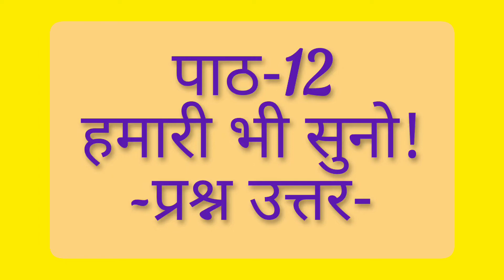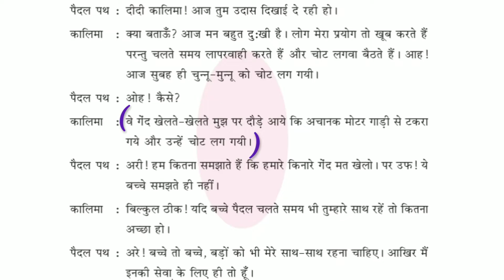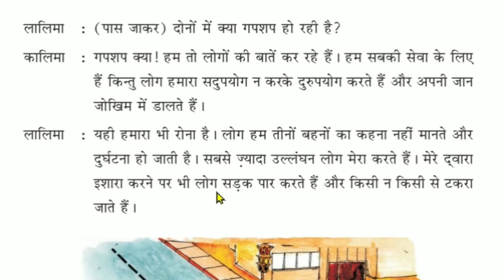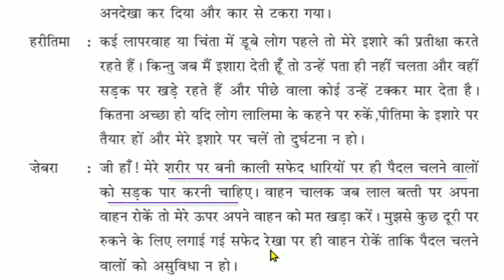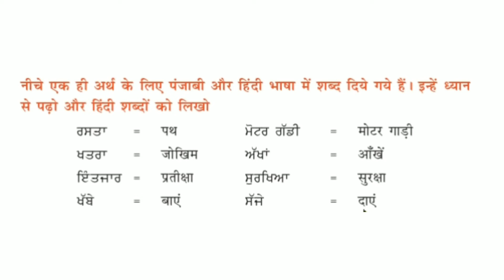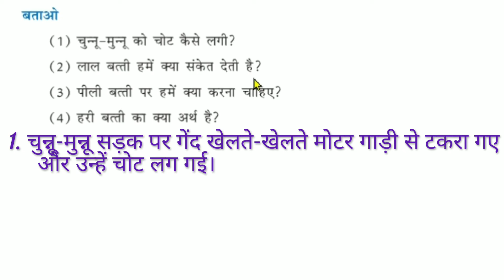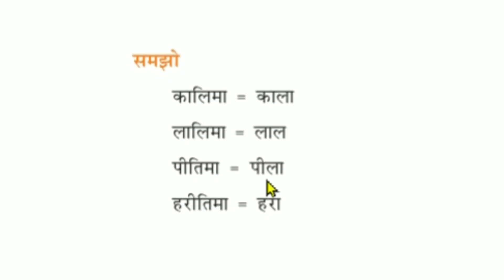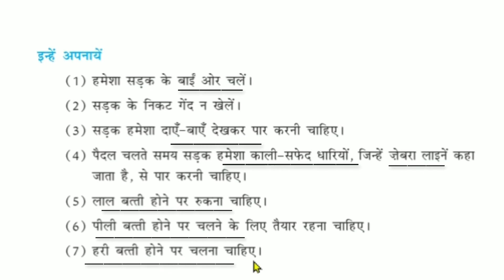5th Class Hindi | Lesson 12 | question answer | pseb